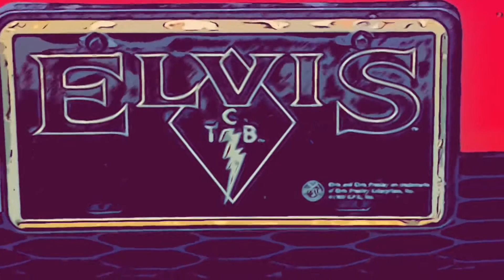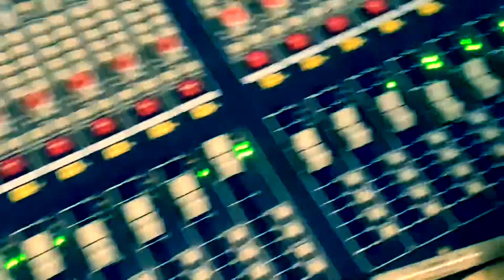The message song2 (official video)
Original West Virginia made music! Hope you enjoy and share!